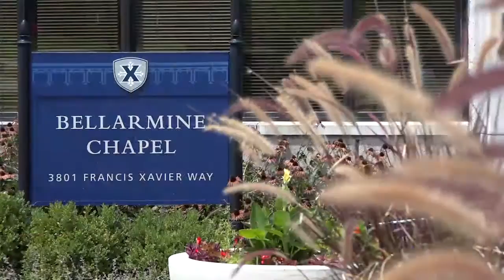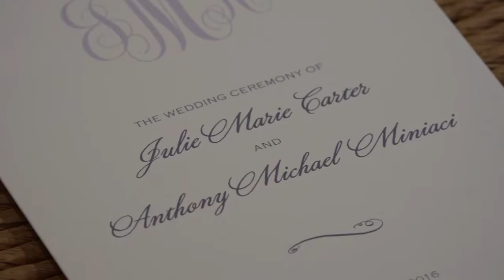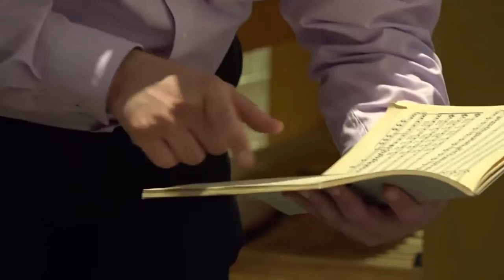Julie & Anthony Pre Wedding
This is an example of a recent wedding video shot and edited by me. I typically divide the day into three sections, "Pre-wedding", "Ceremony" and "Celebration" before burning to an HD Blu-ray disc or flash drive to give the couple... This is the entire "Pre-wedding" section from this recent wedding captured at Bellermine Chapel on the campus of Xavier University.